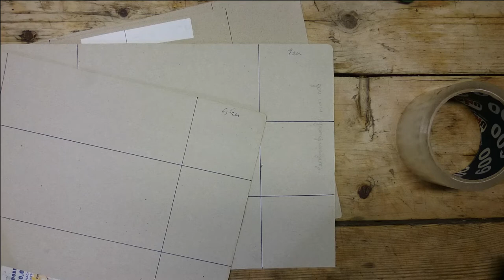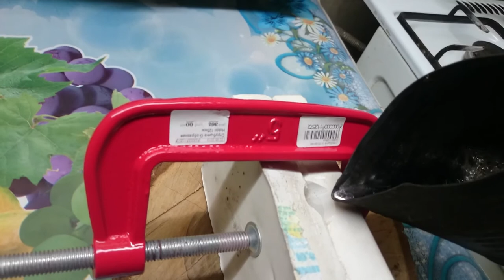Делаем форму и скользящее грузило на 120 грамм для сильного течения (Сможет каждый)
В этом видео я покажу наглядно как сделать форму для грузила из гипса, залить в нее свинец и на выходе получить готовое грузило, для сильного течения. Сможет это сделать каждый своими руками и в домашних условиях! Ничего сложного нет, нужно всего залить форму из гипса с заготовкой, когда она высохнет разделить ее на две части достать заготовку и в полученный макет уже пробовать заливать свинец. Если вы сделали толстую форму, то у вас обязательно все получится и вам больше не придется тратить деньги на покупку грузил, а грузила свыше 120 грамм для сильного течения стоят хороших денег!